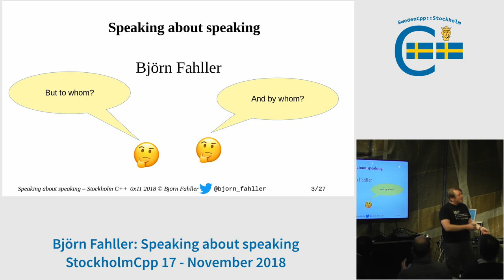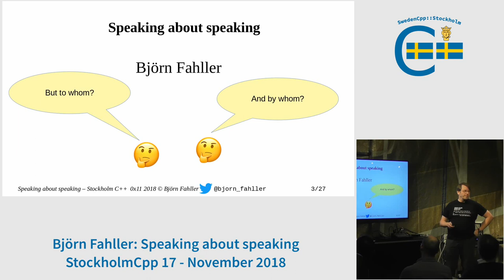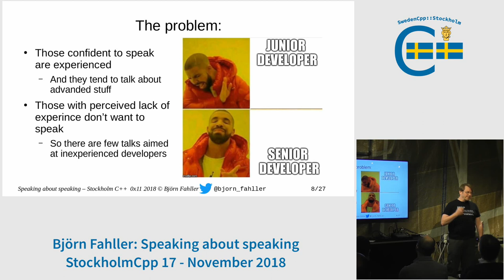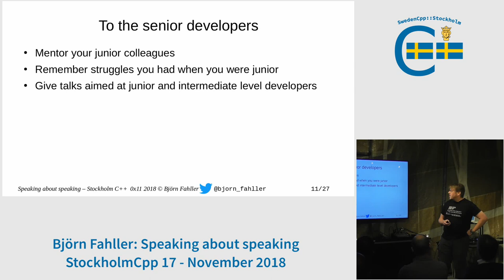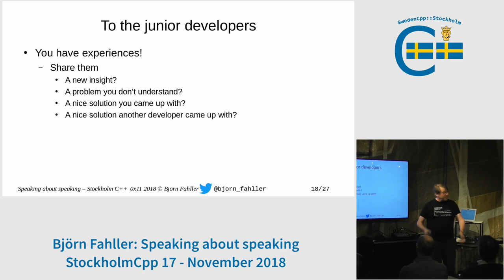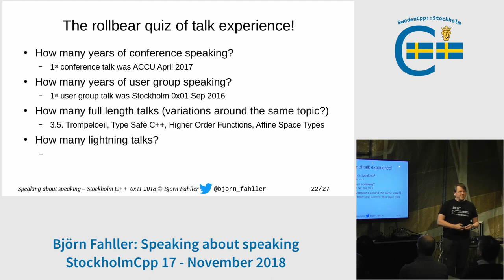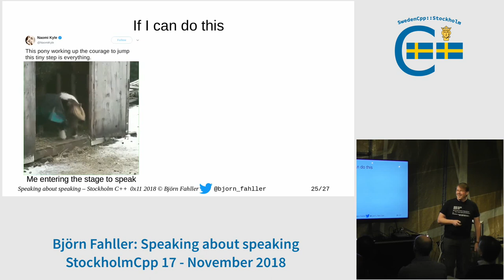Björn Fahller: Speaking about speaking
A lightning talk